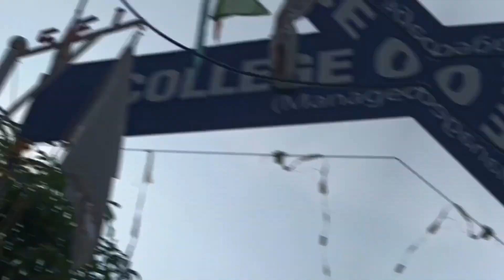Gangster Mahalekshmi | Rajkrishnan | Anirudh | Arjun Prassanakumar | Nexus Supernova | Players-list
In a world cloaked in shadows, secrets have the power to unravel lives. Brace yourself for a heart-pounding thriller that will leave you on the edge of your seat.

Gangster Mahalekshmi directed by Rajkrishnan Vyshnavam, tells the tale of a close-knit group of college friends, a mysterious online persona, and a past that refuses to stay buried. When their prank turns into a relentless pursuit for vengeance, they'll be forced to confront the darkness within

Starring Rajkrishnan,Darshana Sunil, Abhishek,Arjun Prassanakumar, Ananthakrishnan etc
Directed - Rajkrishnan
Written - Rajkrishnan, Darshana Sunil
Produced - Arjun Prassanakumar
Co-Produced - Vyshnavam Vishnuraj
Background Score : Rajkrishnan Vyshnavam
Dop - Prajith
Editor - Naveen,Arjun Prassanakumar
Script consultant - Darshana Sunil
Story Board - Abhijith
Rap Written & Performed By - Raja Kumari
Screenplay - Rajkrishnan
Dialogues - Abhishek ,Arjun , Rajkrishnan
Sound Designer - Rajkrishnan
Vfx Supervisor - Naveen
Executive Producer - Nexus Supernova

Complete Music Credits:
Composed, Arranged & Programmed by Anirudh Ravichander
Vocals - Anirudh Ravichander & BNiznik
Strings by Budapest Scoring Orchestra
Whistle by Vinay Sridhar
Keyboards, Synth & Rhythm Programmed by Anirudh Ravichander
Orchestrals & Additional Keyboard Programmed by IC
Raja Kumari Vocals Engineered by Nacho Larraza